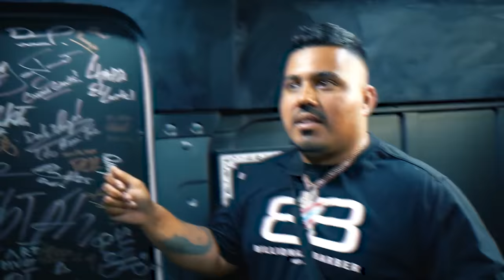HE SOLD $4,000,000 CARS TO DRAKE, KIM K & FLIPPED FERRARIS TO JAMIE FOXX & TOM HOLLAND W/ WIRES ONLY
Presented by Full Send, Million Dollar Wheels star & Celebrity Car Broker RD Whittington AKA Wires Only joins the boys at his Beverly Hills headquarters to chat running hotels in Colorado & flipping G-Wagons in the parking lot, becoming an assassin on eBay, draining all his money for a Rolls Royce, moving to Scottsdale & putting his life on the line to throw the biggest Superbowl party in Arizona, becoming best friends with Jamie Foxx, selling cars to A$AP Rocky, Kim Kardashian, Drake & Tom Holland, yachts with Leo DiCaprio in Capri, giving away cars with SteveWillDoit, becoming a reality TV star on TNT, and MORE!